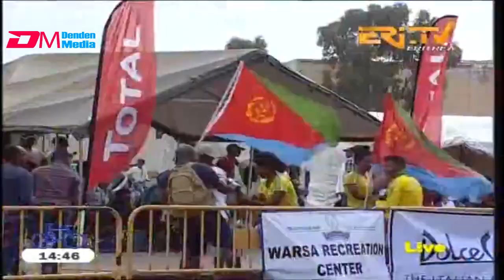Africa Cycling Cup 2018 - Asmara, Eritrea - Day 4 - Part 4 (final)